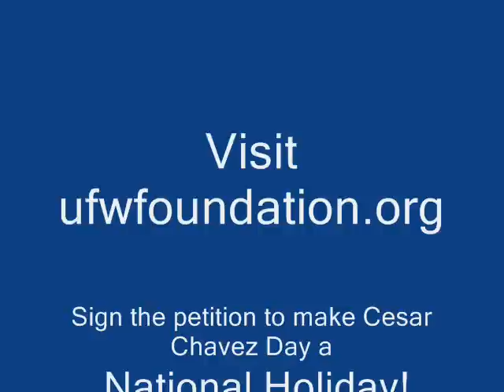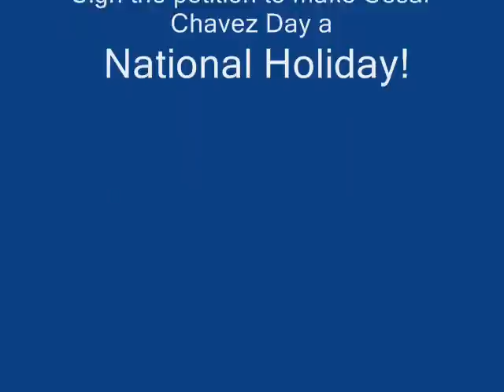Cesar Chavez Walk & Festival Los Angeles '09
11th Annual Cesar Chavez Walk & Festival 2009, Saturday April 4th, El Pueblo de Los Angeles. Los Angeles Students, Families,  Activists and Organizers Walk in commemoration of Cesar Chavez. Please sign the petition to make Chavez Day and National Holiday.

I considered placing a track over the video, but instead I left the actual sounds and clamor of the walk. However, it's much better to be there, as I hope you join us next time.

LibertAdlosangeles.blogspot.com